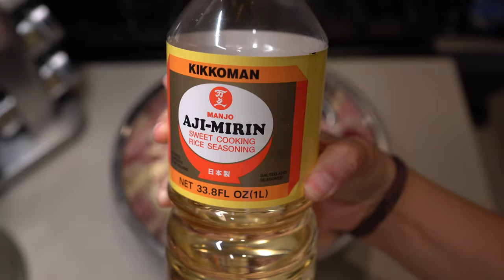Vietnamese Lemongrass Spare Ribs ( Suon Nuong Xa)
A childhood favorite of Michelle's, we dive into some lemongrass spareribs! These spareribs are succulent and crispy.

Ingredients (Mix in large bowl) -
Pork Spare Ribs- 2lbs
Lemongrass- 4 tbsp
Canola Oil- 1 tbsp

Marinate for an hour in the fridge.

Bake at 350F for 40mins covered in foil. Take the foil off  and broil 5 minutes on each side.

Enjoy over rice!

Walk Around Lake Johnson- Sarah the illstrumentalist